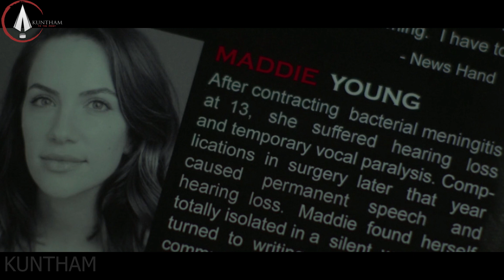Hush-Movie recommendation #3-Thriller-കണ്ടിട്ടില്ലെങ്കിൽ കണ്ടോളൂ-Kuntham Recommends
This weekend, we recommend the film Hush (2016).Enjoy your weekend.

Next week, we will be uploading the second episode of Nattukar Enth Parayum?

Kuntham.